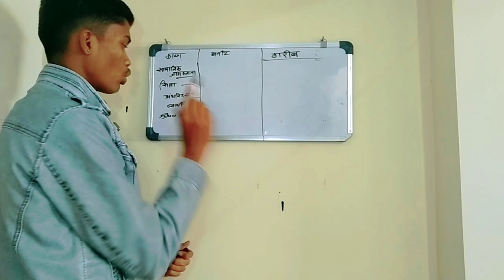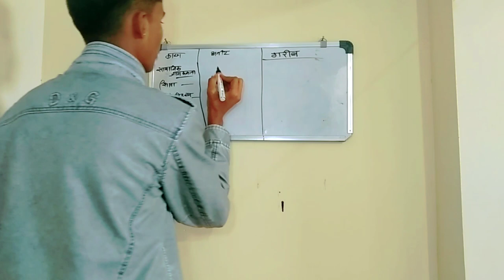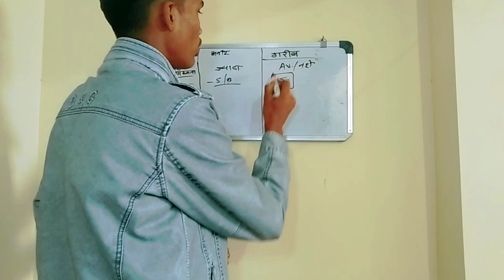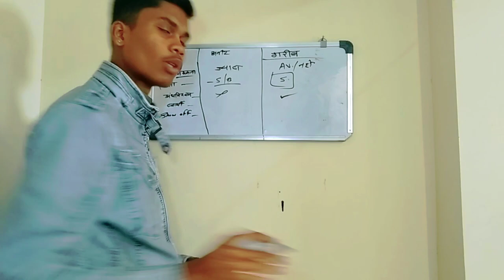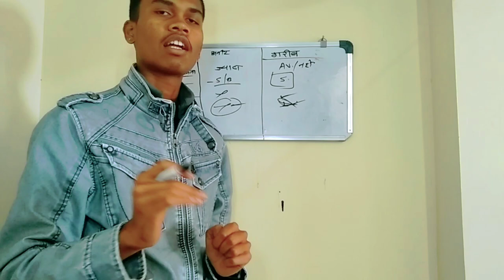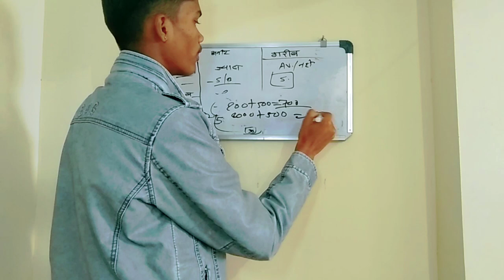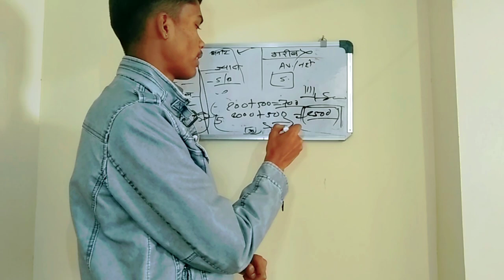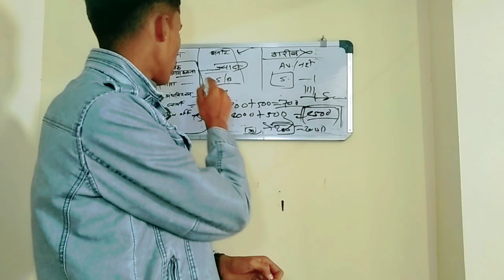अमीर, अमीर क्यों और गरीब गरीब क्यों 👀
अमीर अमीर क्यों होते जा रहे है और गरीब गरीब क्यों होते जा रहे है 👀
paisa kaise kamay
hindi kahani
stories in hindi
story
hindi kahaniya
hindi stories

moral story
moral kahani
mr mrs devgan
fairy tales
gareeb
cartoon
hindi moral stories
टीन
best story
bedtime story
new story
फनी चुटकुले
कॉमेडी
हास्य
मज़ा
garib amir
rich vs poor
टिम टिन हिंदी
फनी वीडियो
टीन शो
टीन जीवन
ameer
emotional story
new year
poor vs rich
gareeb ki kahaniyan
ameer vs gareeb story in hindi
kahani hindi
kahani kahani
hindi moral story
कहानियां
hindi cartoon
garib beti ki kismat
ameer aur gareeb
hindi
फनी
moral stories in hindi
ਗਰੀਬ ਭੈਣ-ਅਮੀਰ ਭੈਣ s2 ep 2
अमीर या गरीब
harminder mindo
amar devgan
charanjit kaur
gurcharan
manpreet
ki kahani
garib ki video
chunnu tv
kahaniyan
garib bana ias officer
ias new video
garib bana karodpati
ias
comedy video
jadui kahani
jadui kahaniya
garib bana ias
free fire
गरीब vs अमीर
गरीब बना करोड़पति
nayi hindi kahani
waqt sabka badalta hai video
aamir
garib kisan
garib kisan aur jin
hindi comedy stories
hindi comedy
funny comedy
waqt sabka badalta hai story
aman mansa
ਪੈਡੂ ਵਿਰਸਾ
ਲਗੜੀ ਨੂੰਹ
ਬਾਝਣ
ਚੰਦਰੀ ਸੱਸ
ਗਰੀਬ ਭੈਣ ਅਮੀਰ ਭੈਣ
ਮਾੜੀ ਉਲਾਦ
gulaabo
dhillon mansa wale
ਚਾਬਲੀ ਨੂੰਹ
ilets ਦਾ ਮਾਣ
ਹੰਕਾਰੀ ਨੂੰਹ
nuh di kartut
sukh dahiya
kapati nuh
machhri sas
satta maan
new punjabi
jaggie tv
numberdarubhia
nuh da kartut
pendu virsa
dharnat
dasi masti pinda wale
dharnat jhinjer
dasi masti
haryau wale
haryau
naya saal
moral
gareeb ka new year
amir vs garib ka naya saal
anath beti ki safalta
गरीब vs अमीर का नया साल
amir vs garib
latest stories
latest kahani
garib ki kahaniya
horror planet
sad story
motivational video
amir kaise bana ja sakta hai
ameer banne ka asan tarika
shorts
अमीर कैसे बने
karodpati kaise bane
amir banne ka tarika
success
rich kaise bane
ameer kaise sochte hai
business
ameer kaise ho
अमीर कैसे बने उपाय
jaldi amir kaise bane
crorepati kaise bane
ameer banne ke liye kya kare
youtube shorts
ameer banane ki video
motivational speech
rich
how to make money online
how to be rich in hindi
rich mindset vs poor mindset hindi
how rich people think
अमीर बनाने की पाठशाला
hindi
viral video
safal kaise bane
shorts feed
lakhpati kaise bane
motivational quotes
rewirs
mutual fund se amir kaise bane
ameer banne ka mantra
talent guru
share market se amir kaise bane
salary se amir kaise bane
paise kaise kamaye online
crorepati kaise bane hindi me
money
amir kaise bane 2023
amir banne ka wazifa
2023 me amir kaise bane
motivational
amir
ghar baithe paise kaise kamate hain
how to startup
motivational status
whatsapp status
sandeep maheshwari
america se bane
success tips
sonu sharma motivational video
motivation
successful business story
success aadmi ki kahani
successful people story
success story
success motivation
duniya ki kahani
duniya ka sabse rich aadmi
duniya ko jhukane wala chahiye
duniya ka sabse amir aadmi
human power motivation
jetfix
sonu sharma motivational story
paisa kaise kamaen
amir banne ka rahasya
amir banne ka mantra
paisa kamane ka rahasya
amir hone ke sanket
safalta
ghar se arning kaise karen
ameer
paisa kamane ke tarike
sonu sharma sir
sonu sharma amir kaise bane
sonu sharma video
sonu sharma motivational
sonu sharma
formula to get rich
अमीर बनने का फार्मूला
amir kaise bane
या नहीं
kya esnsal me mai amir ban sakta hu
कैसे amir bana jata hai
amir
prediction
price prediction
option trading
trading group
trading master
trading king
option
bank nifty price action
nifty price action
bank nifty target
nifty target
bank nifty
nifty 50
nifty
dev
bhupendra
bsrinvisible trading
successful habits in hindi
successful habits
successful habits of successful people
aadat jo safal bana dengi
5 successful habits
habits that will ruin your life
habits
coachbsr
ways to make money online
inspiring